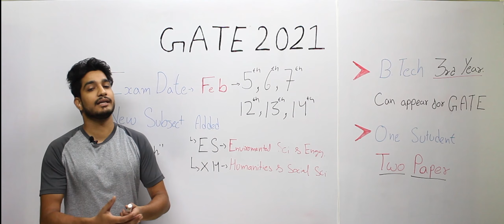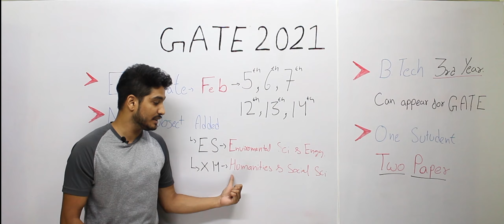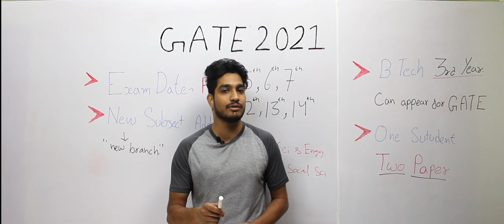GATE 2021 NOTIFICATION| IIT bombay released Date of GATE 2021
this channel provides the lectures and educational content for GATE, ESE aspirants and  engineering students and give them  an online mode of preparation for competitive exams. our wish is to proved best quality content to help those students who can't afford the heavy fees of couching institutes these day although the content is free for all the student searching for best online lectures.

gate2021notificaiton